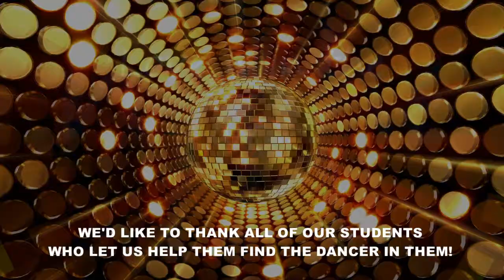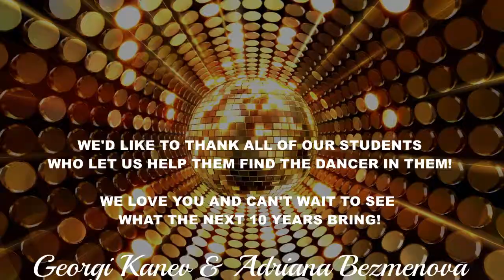Dance A Lot 10th Anniversary Video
Dance A Lot is celebrating 10th year anniversary.
We'd like to thank all of our students who did let us help them find the dancer in them!

We love you and can't wait to see what the next 10 years bring!

Georgi Kanev and Adriana Bezmenova
Owners of Dance A Lot Ballroom Studio

Welcome too the official channel of Dance A Lot Ballroom Studio

Learn about our Introductory Offer!